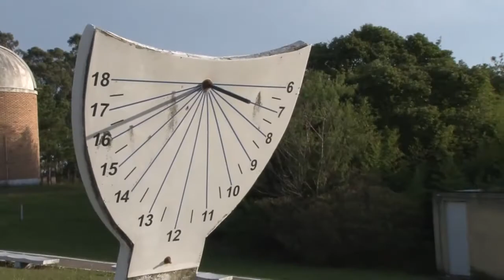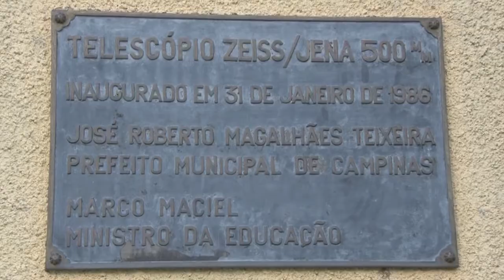Você sabia? Observatório Municipal Jean Nicolini 14/02/2019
No quadro Você Sabia você conhece um pouco mais sobre o Observatório Municipal que fica em Joaquim Egídio.